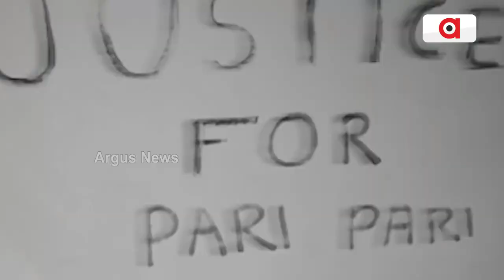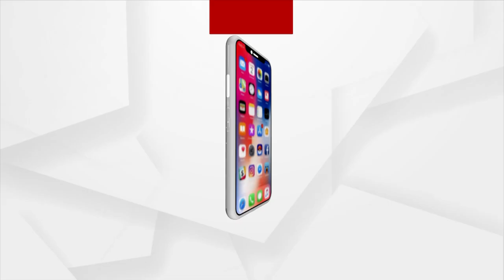Argus Prescription | Watch To Know The Remedies For Eye Pain